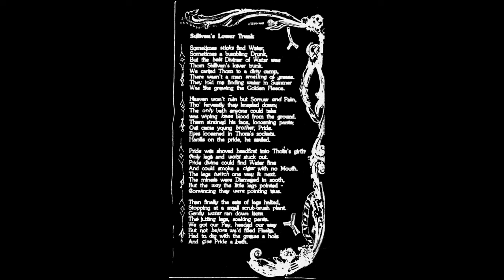Caroliner - Sullivan's Lower Trunk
Lyrics below

Sometimes ??? find Water
Sometimes a bumbling Drunk
But the best Diviner of Water was
Thom Sullivan's lower trunk
We carted Thom to a dirsty camp
There wasn't a man smelling of grease
They told me finding water in Summer
Was like growing the Golden Fleece

Heaven won't ruin but Sorrow and Pain
Tho' fervently they kneeled down;
The only bath anyone could take
Was wiping knee blood from the ground
Them strained his face, loosening pants;
Out Came young brother, Pride
Eyes loosened in Thom's sockets
Hands on the pride, he smiled

Pride was shoverd headfirst into Thom's girth
Only legs and waist stuck out
Pride divine could find Water fine
And could smoke a cigar with no Mouth
The legs twitch one way & next
The miners were Dismayed in sooth
But the way the little legs pointed -
Convincing they were pointing true

Then finally the sets of legs haulted
Stopping at a small scrub-brush plant
Gently water ran down from
The jutting legs, soaking pants
We got our Pay, headed our way
But not before we'd filled ???
Had to dig with the grease a hole
And give Pride a bath